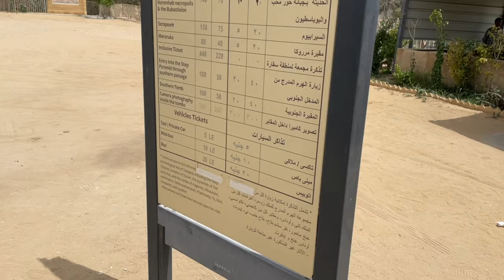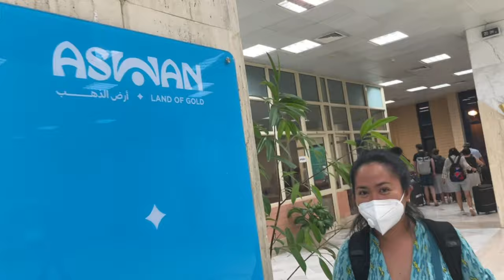Giza EGYPT | Saqqara Necropolis and Flight to Aswan